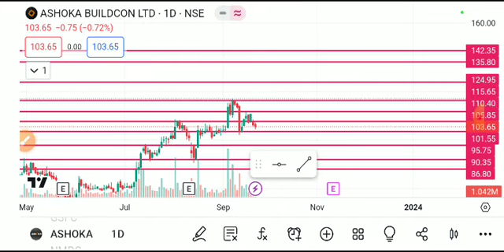ASHOKA BUILDCON SHARE LATEST NEWS TODAY,ASHOKA SHARE ANALYSIS,ASHOKA SHARE TARGET,ASHOKA SHARE NEWS